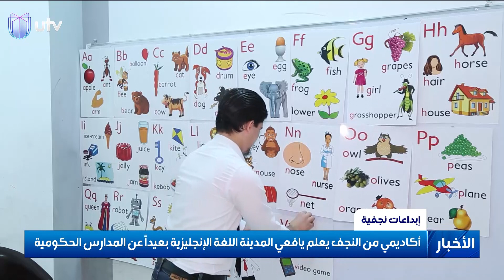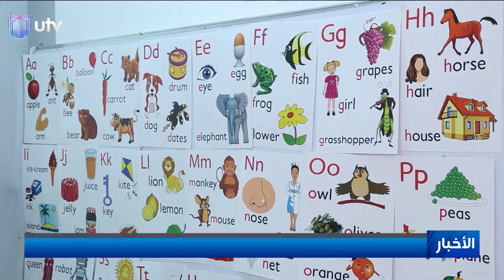أكاديمي من النجف يعلم يافعي المدينة اللغة الإنجليزية بعيدًا عن المدارس الحكومية